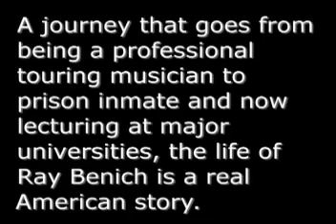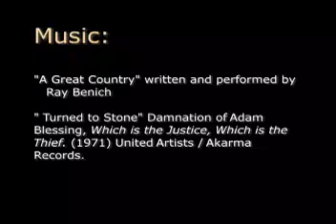Illusions of Justice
Ray Benich is a guest speaker for the Sociology Department at University of Tennessee. He talks about the prison industrial complex, society, and power.

For more information please visit Ray's website